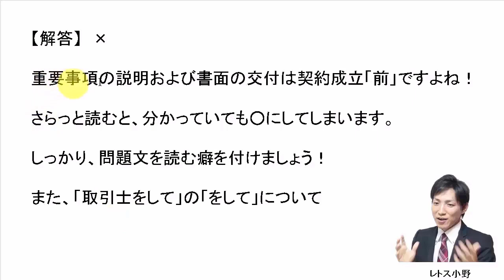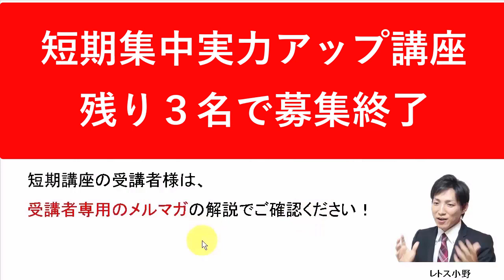【宅建過去問】7月24日の３問【レトス小野】宅建過去問解説